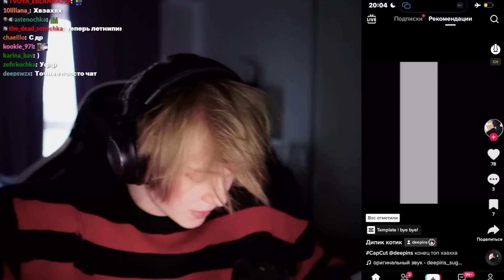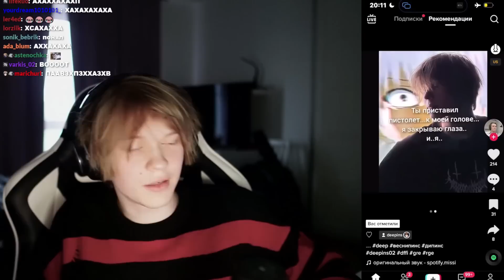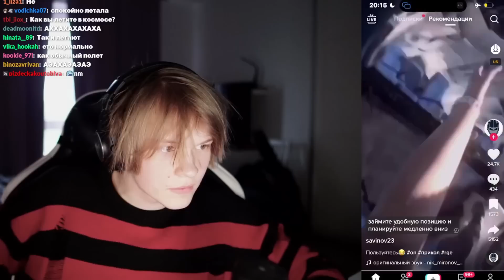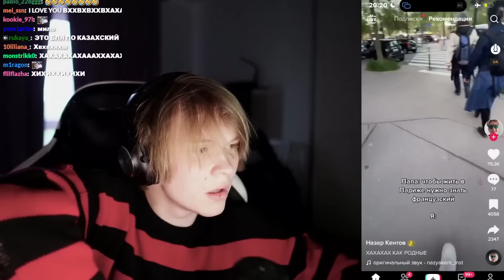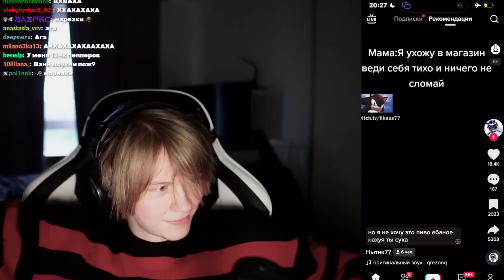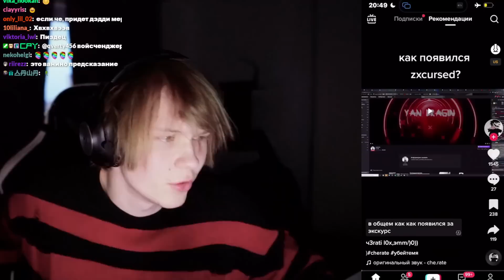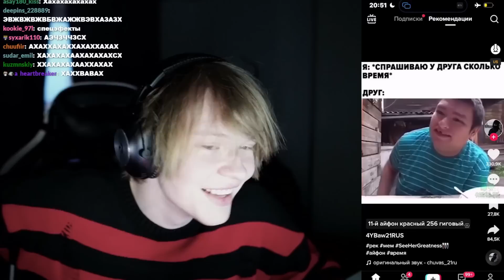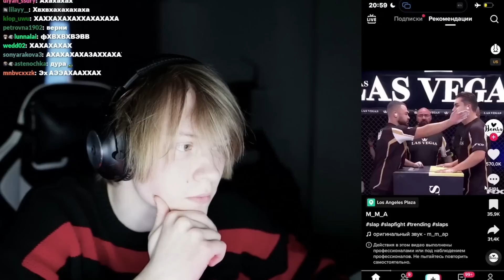ДИПИНС СМОТРИТ ТИКТОК